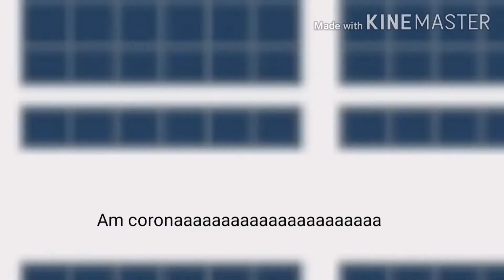Provocari partea a doua